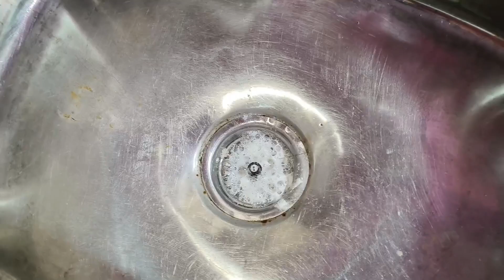ପାନିଆ ରେ ପୋଛାନ୍ତୁ ଘରକୁ //cleaning tips